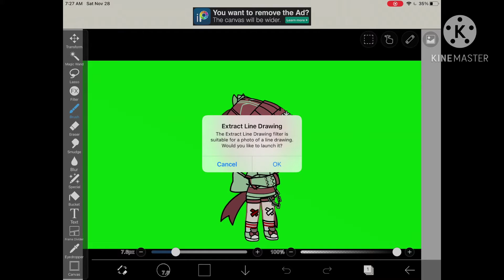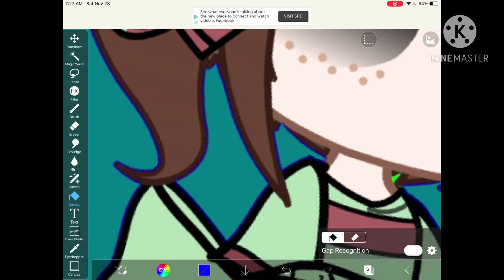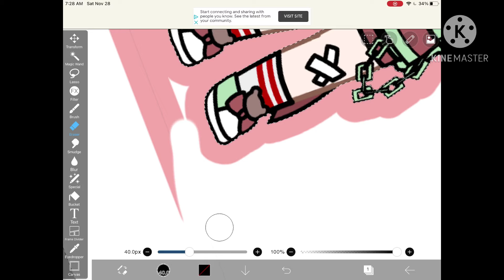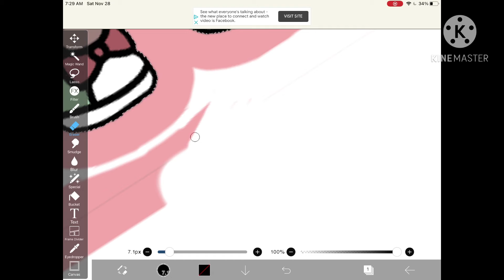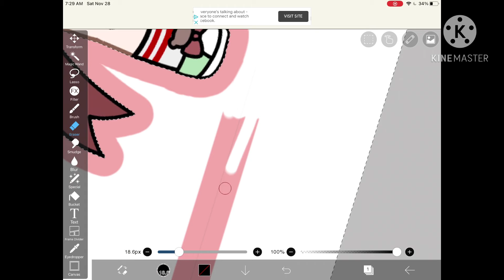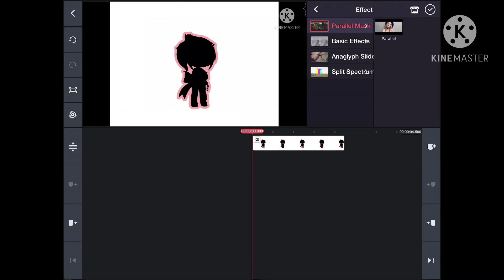Here piggy bla bla💎💎💎✨✨✨✨✨💅🏻💅🏻💅🏻💅🏻💅🏻💅🏻💅🏻🔥🔥🔥🔥🔥🔥🔥🔥⛓⛓⛓⛓⛓⛓🎄🎄🎄🎄🎄🎄⭐️⭐️🧸🧸